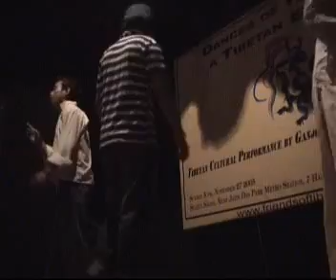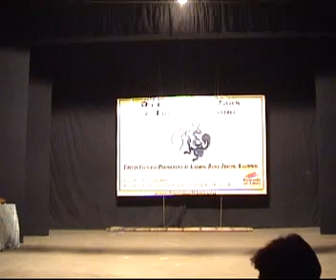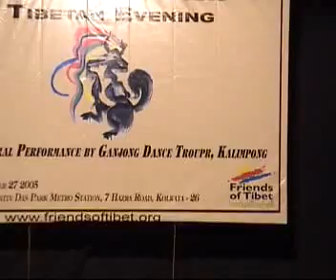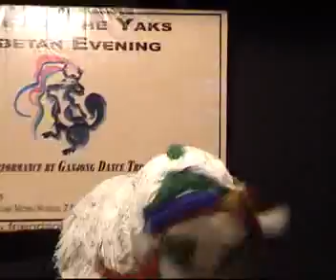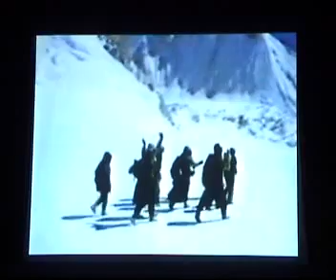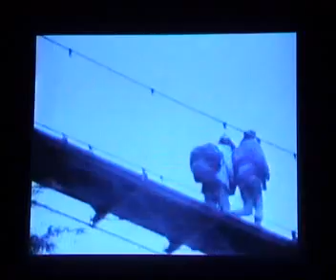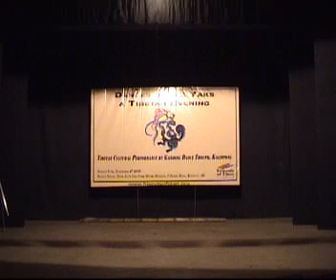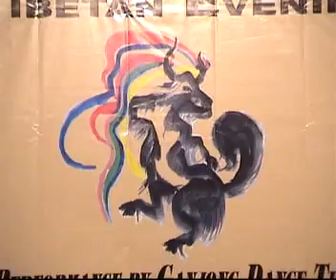Tibetan Cultural program